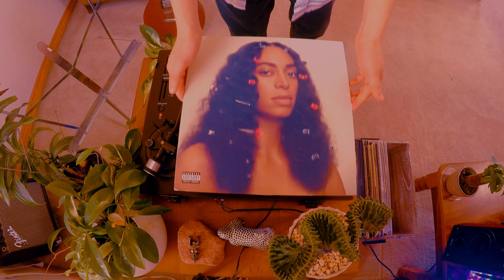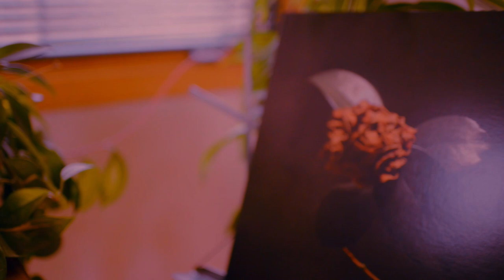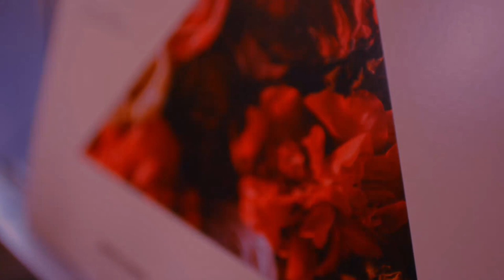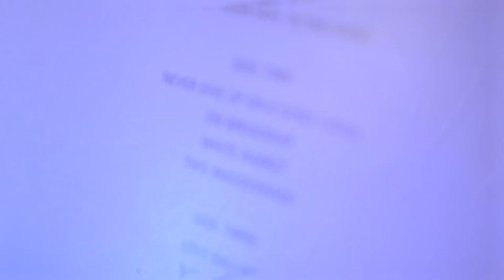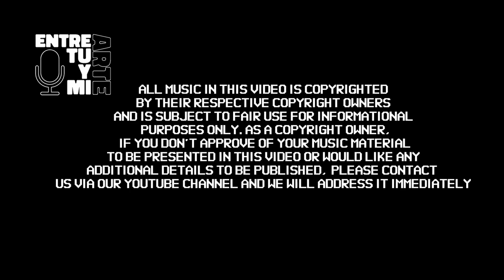Coffee Beats Vol. 2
Groove morning! Welcome to Coffee Beats Vol. 2, we have a groovy selection of tracks to get yourself in the right mood. Grab a coffee and enjoy!

As a copyright owner, if you don't approve of your music material to be presented in this video or would like any additional details to be published,  please contact us via our YouTube channel and we will address it immediately.)